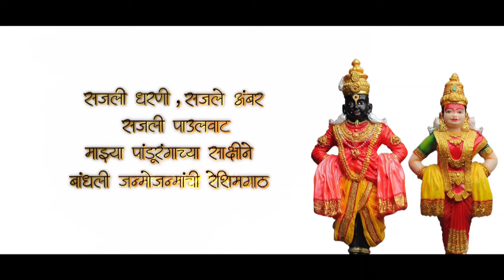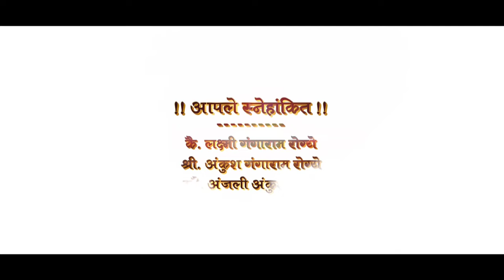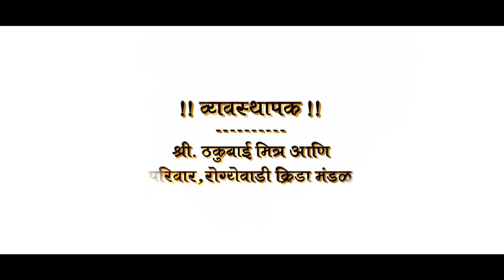आकाश आणि रुणालीचे लग्न | महाराष्ट्रीयन लग्न | मराठी पारंपरिक लग्न | Akash & Runali Wedding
Music Credit
@Ncv-No Copyright Vibes
 / ncvnocopyrightvibesshu...